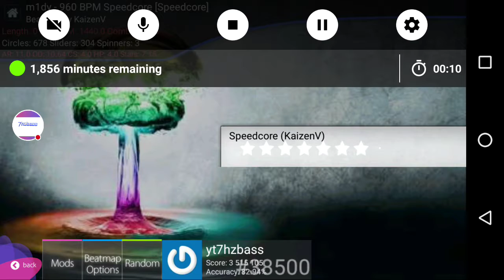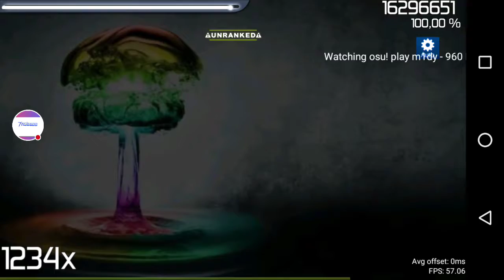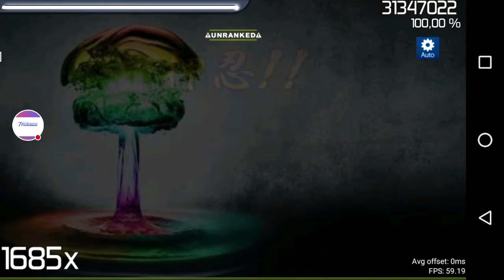No human will Fc this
Watch me play osu!droid!